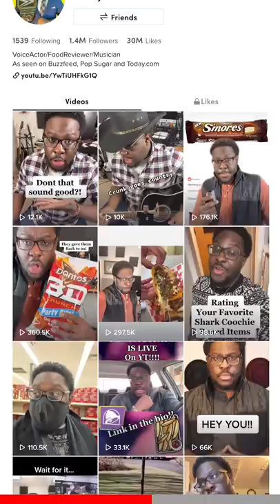Roasting a TikToker in 60 Seconds ( @SJohnsonVoiceOvers )